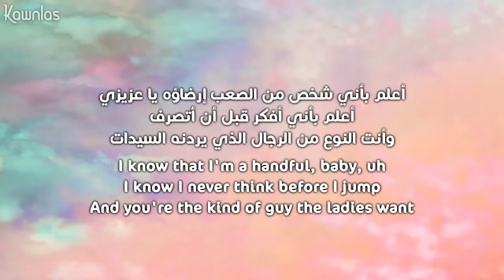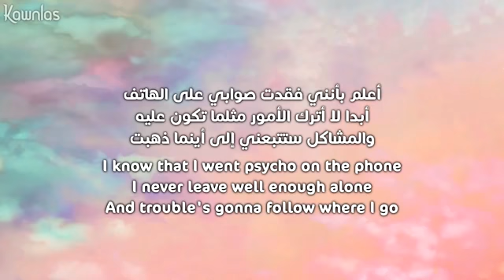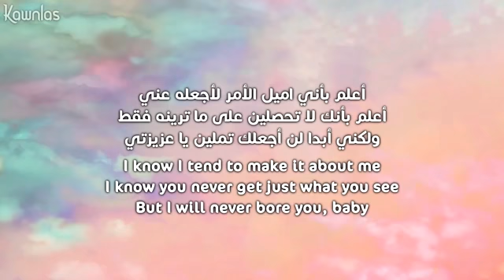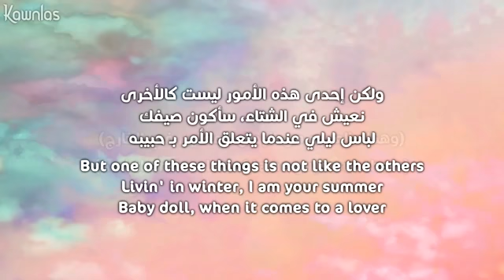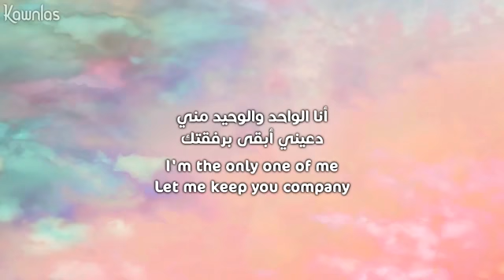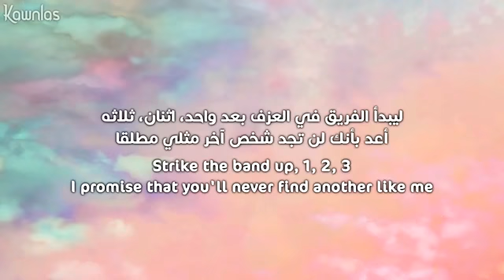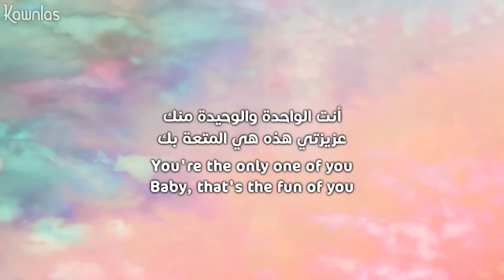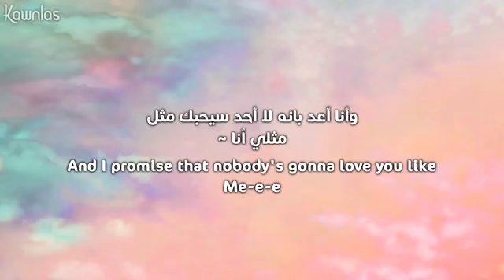اغنيه me مترجمه 🖤